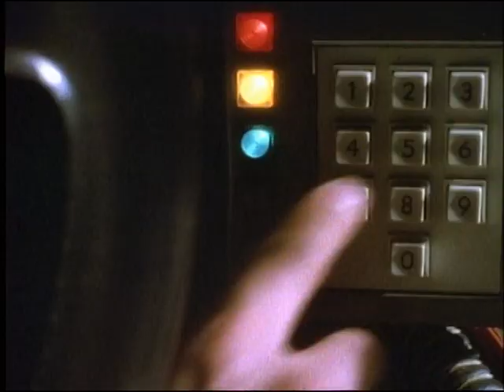Trailer Back to the future (Retour vers le futur)